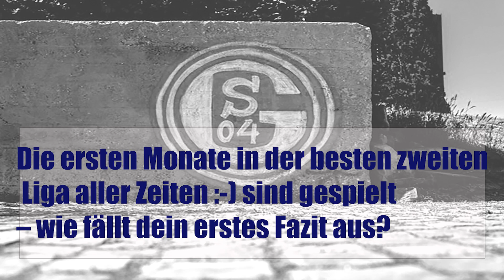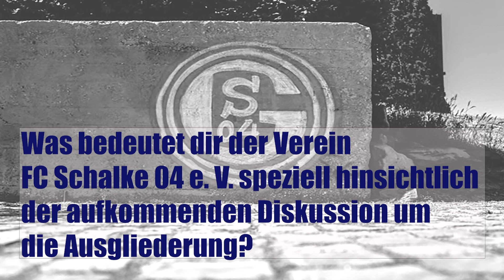19 & 04 Fragen 26. Episode mit Lennart Teil I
19+04 Fragen“ – Ein Videoalbum der Schalker Fanszene

Das Fanprojekt bittet vor die Kamera: In der Reihe „19 + 04 Fragen“ erzählen Fans vom Verein, ihrem eigenen Leben und dem Umgang mit der Coronakrise.

Von außen wirken die Fankurven auf manche wie eine große, meist gleichfarbige Masse. Doch diese Masse besteht aus Individuen mit eigenen Geschichten, Vorlieben und Abneigungen, Meinungen und Überzeugungen. Einige dieser Persönlichkeiten versammelt das Schalker Fanprojekt nun in einer Videoreihe. Das Prinzip ist simpel: Die Fans – alt, jung, Männer, Frauen, Allesfahrer, Ultras, Kuttenträger – beantworten mal kürzer, mal ausführlicher alle dieselben Fragen. 23 Stück oder genauer: 19+04.

Ein halbes Dutzend Fans hat bereits vor der Kamera des Fanprojekts Platz genommen und sich den 19+04-Fragen gestellt. Dabei geht’s um Fußball und – natürlich – um Schalke, aber auch um die Coronakrise: Die Fans erzählen von ihrer Fußballbiografie und besonderen Momenten mit dem Verein und von ihrem Leben während der Einschränkungen.

Wer regelmäßig ins Stadion geht, wird vertraute Gesichter erkennen, doch vor allem ergibt sich die Gelegenheit, Fans aus der Kurve in einem anderen Licht zu sehen. Die Reihe „19+04 Fragen“ wird so eine Art Familienalbum der Fanszene, in dem man auch Monate oder Jahre später noch blättern kann, um sich an die Zeit der Coronapandemie und an die Vielfalt der Schalker Fanszene zu erinnern.